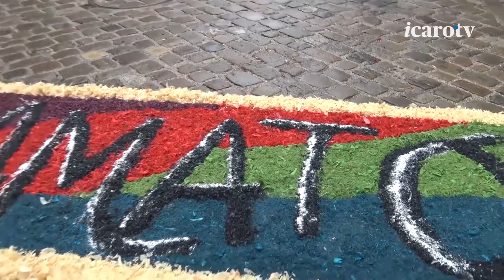Saludecio - Processione del Beato Amato Ronconi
Romagna, ieri oggi e domani